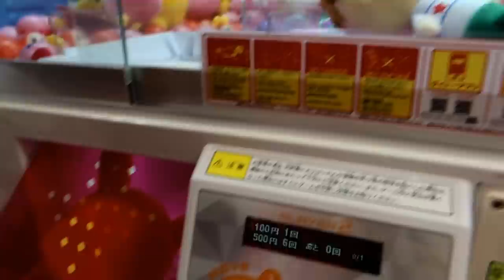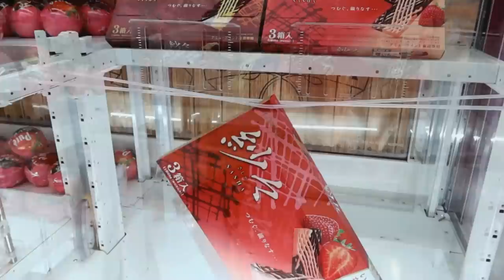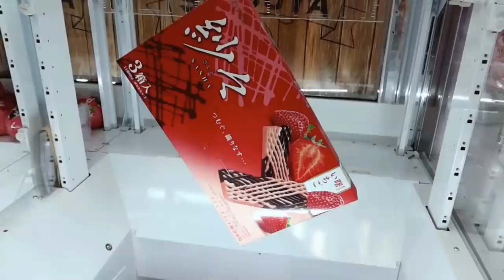She Loves to Win these in Japan!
Crystal loves to win these kind of prizes every time we are in Japan!